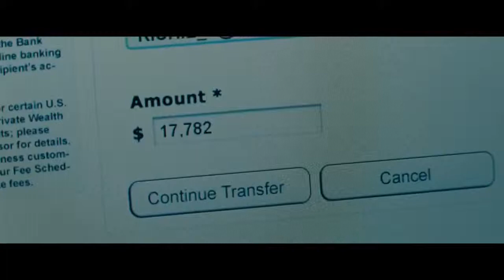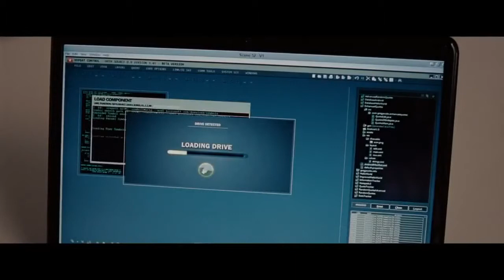Runner, Runner Official Trailer 2013) Justin Timberlake Gemma Arterton Movie [HD]